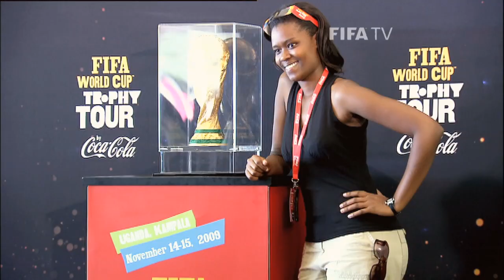FIFA in Africa: The trophy storms a continent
Part 18 of the 2010 documentary follows the FIFA World Cup trophy as it hits 50 countries in Africa and finally lands in Cape Town ahead of South Africa 2010.